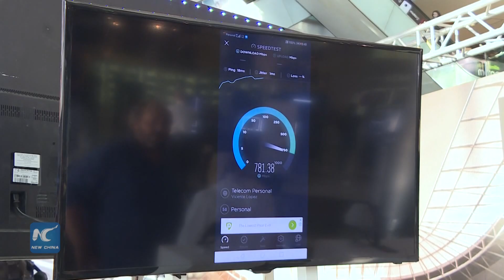Huawei brings 5G closer to Argentines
It is no secret that the advent of 5G era will change our life. But exactly how?

In Buenos Aires, Argentines got a chance to experience the next generation of wireless technology on Sunday at a booth of Argentinian mobile service Personal. The booth was jointly set up by Telecom Argentina, owner of Personal, and Huawei.

At the booth, visitors could play a virtual reality tennis game powered by the high-speed 5G network.